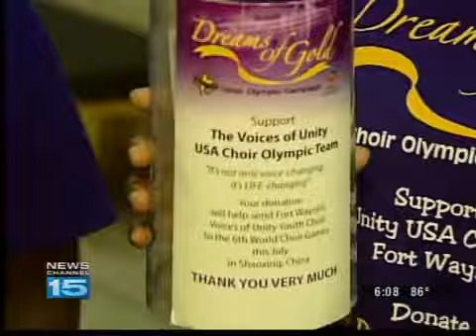Thousands needed for choir trip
Fort Wayne's Voices of Unity Youth Choir plans travel to China for the World Choir Games in one month. The group is $113,000 short of its fundraising goals established earlier this year.